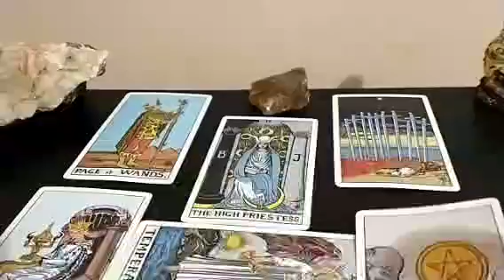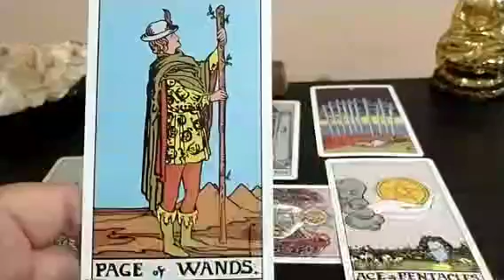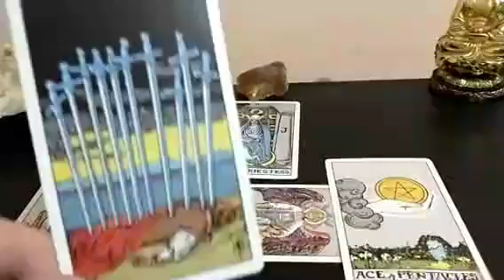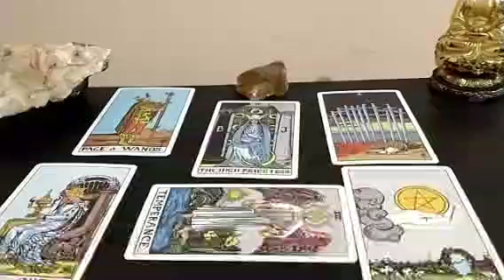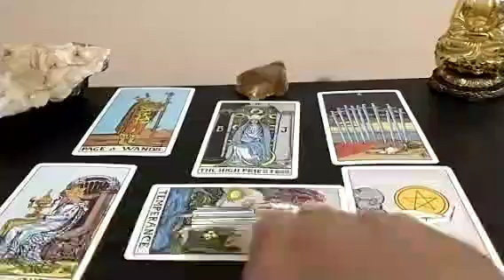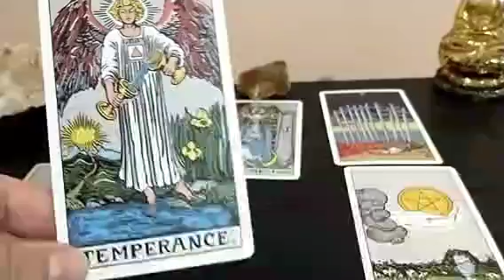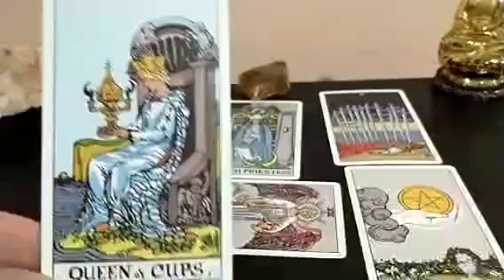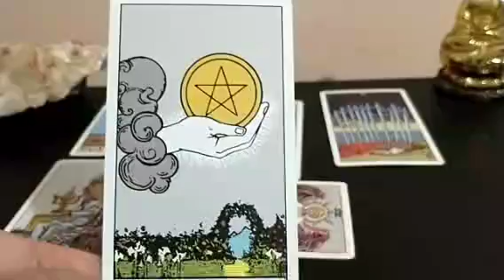Capricorn End of October 2021 Tarot Update